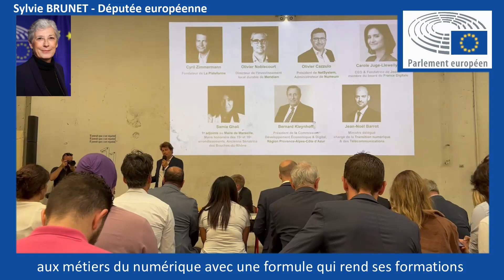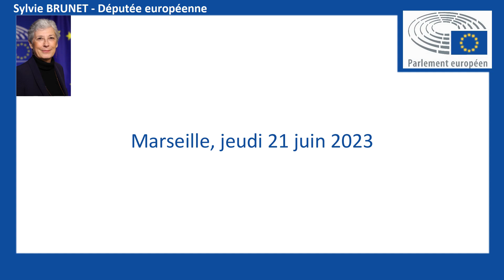Jean-Noël Barrot à Marseille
En cette année européenne des compétences, je remercie M. Jean-Noël BARROT, ministre chargé de la Transition numérique et des Télécommunications de s'être rendu à Marseille afin de mettre en avant les acteurs de formation et d'innovation de notre Tech locale.